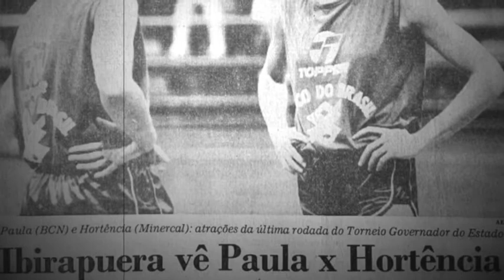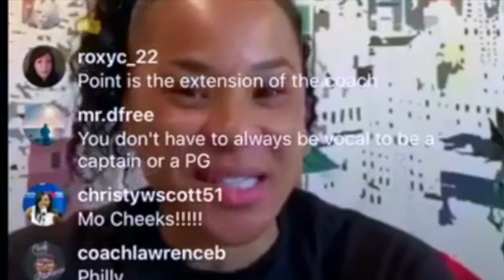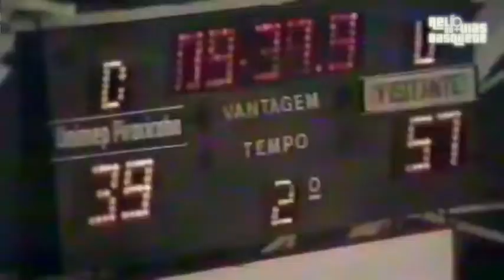Who Wins ? Magic Paula vs. Hortência Marcari in a 1 v 1, both in their prime, first to 21 points?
It's easy to ignite discussion in a bar or chat room on who's the greatest male basketball player of all time. M.J. or Kareem? Wilt or Russell? What about LeBron?

What about the female players?
The legendary coaching FIBA instructor Nelson Isley said Hortencia was the best player by some distance he has ever seen.
Magic Paula made 38 points and 8 assists in São Paulo-Brazil in the final against the United States playing against defenders of the level of Tereza Edwars, Edna Campbell and Katie Smith.
Michael Jordan never made more than 100 points in a game (his record is 96).
The Brazilian player Hortencia, has scored 124.
Hortência and Magic Paula was invited to play in the WNBA but not accepted!

That might be a more difficult conversation. Not because there aren't candidates, but because it's a list that can't easily be pared.

"It's just like the NBA or the NFL. You can't say there's one player because that's how good the game is, and that's how much it's evolved over the years," said Kelly Krauskopf, president and general manager of the Indiana Fever. "That's the way it should be."

Following is a list of 3 best players ever, including a case for and against each as being the best ever. Five are in the Naismith Basketball Hall of Fame: Hortencia,Paula and  Diana Taurasi.

However, Hortencia and Paula are the heart and soul of the team, two shooting guards who somehow co-exist in international play.

Hortencia has the greater international reputation, partly for having scored 64 points in one game six or seven years back,With her ponytail swinging back and forth and her expressive face and constant chatter, she is more noticeable.

HORTÊNCIA: with 3,160 points, scored in 127 official games, averaging 24.9 points.

Hortência Maria de Fátima Marcari Best of the best number one! (born September 23, 1959 in Potirendaba, São Paulo, Brazil) is a former basketball player who is often considered to be one of the greatest female basketball players in world.

In Brazil, Hortencia already surpassed Wilt mark. In July 1987, the Queen made 124 points playing for Sorocaba, against Socorro, in the crowded gym Ourinhos, the Regional Games. The score of the match - that is not very accurate historical record nor pictures - was 251-32.

MAGIC PAULA:Paula scored 2,537 points in 150 official matches (was the most played), averaging 16.9 points per game.

2)Maria Paula Gonçalves da Silva (born March 11, 1962 in Osvaldo Cruz, São Paulo), nicknamed "Magic Paula", is a retired Brazilian women's basketball player. She is considered one of the greatest players in her country, along with Hortência Marcari and Janeth Arcain. For Brazil women's national basketball team, Paula is the second biggest scorer with 723 points (behind Hortência) and holds the record for caps with 45 games, being in two Olympic Games and six World Championships.

In 2006, Paula became a member of the Women's Basketball Hall of Fame

3)DIANA TAURASI:scored 2156 points in 144 official matches (was the most played), averaging 15.0 points per game.

Born: June 11, 1982, Glendale, Calif.
WNBA team: Phoenix Mercury.

College: Connecticut

International medals: Olympics (gold, 2012, 2008, 2004); World Championship (gold, 2010; bronze, 2006).

Career recap: Taurasi, daughter of an Italian father and Argentinian mother, is on track to become the WNBA's all-time leading scorer by the end of 2015 or early in 2016. She is having one of her best seasons in 2014 and could add a second MVP award to the one she won in 2009.

Taurasi led UConn to three NCAA championships and a four-year record of 139-8. She was twice the college Player of the Year.

She led the Mercury to WNBA titles in 2007 and 2009. Taurasi has won a record five league scoring titles and equaled Leslie's record of eight first-team all-league designations. She is third in league history in 3-pointers and sixth in assists.

If she should pick any player in women's basketball history to build a franchise around, Voepel said in an e-mail, "it may very well be Taurasi."